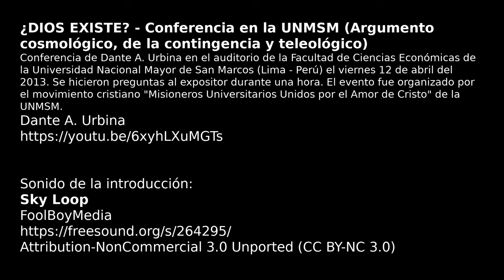La demostración de Dios es con filosofía, no con ciencia (aunque la ciencia sirve como referente)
Conferencia de Dante A. Urbina en el auditorio de la Facultad de Ciencias Económicas de la Universidad Nacional Mayor de San Marcos (Lima - Perú) el viernes 12 de abril del 2013. Se hicieron preguntas al expositor durante una hora. El evento fue organizado por el movimiento cristiano "Misioneros Universitarios Unidos por el Amor de Cristo" de la UNMSM.